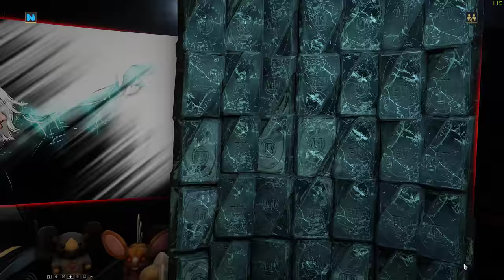Warframe: Fashion frame (hogyan szinezz milyen szín paletta) feat Nekroné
Ennek is eljött az ideje :) most előszőr mióta videózóm jöjjön egy kis fashion frame